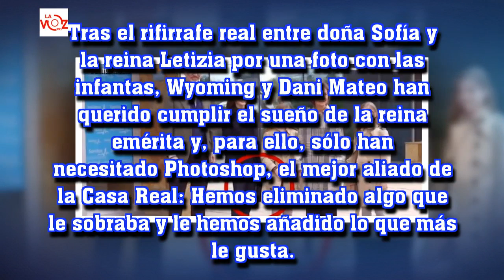Últimas noticias Lo que no se vio de la familia real en el hospital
La Voz 191:Lo que no se vio de la familia real en el hospital: "Letizia da instrucciones con el bolso a Leonor para que se pegue a Sofía porque luego se la lía"
Dani Mateo y El Gran Wyoming analizan en El Intermedio la aparición de la reina Letizia y doña Sofía tras su polémico 'rifirrafe': "Sofía agarra muy fuerte a sus nietas por amor, no por miedo a que se repita el episodio de la misa en Palma". Además, "el equipo de investigación del programa ha captado un detalle clave" que hasta ahora ha